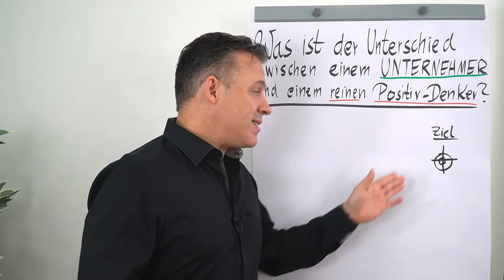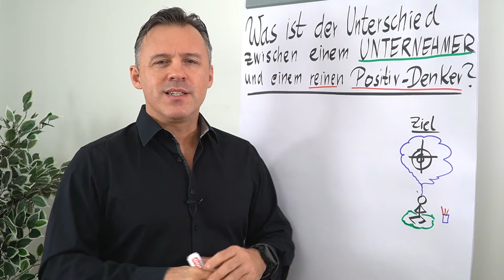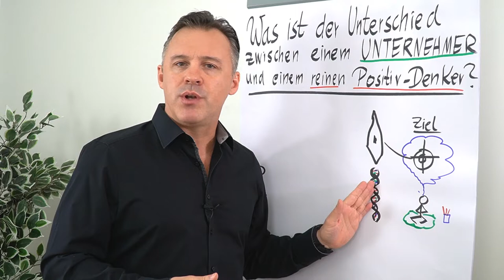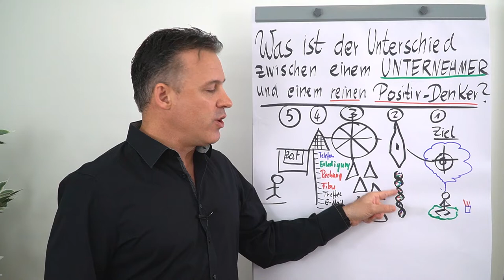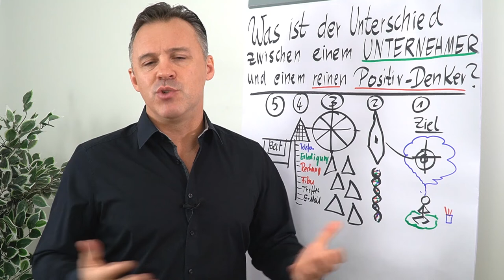Was ist der Unterschied zwischen einem Unternehmer und einem reinen Positiv-Denker?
In diesem Clip erfährst du von Daniel Schäfer zwei unterschiedliche Herangehensweisen von Unternehmern und reinen Positiv-Denkern.